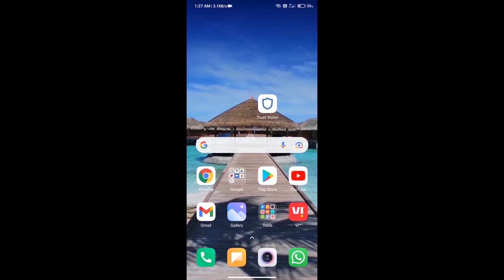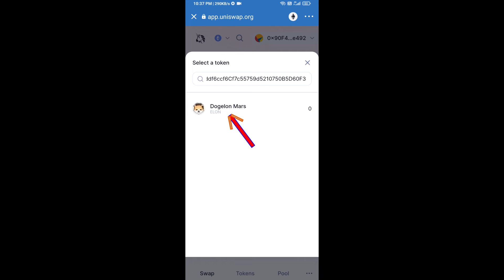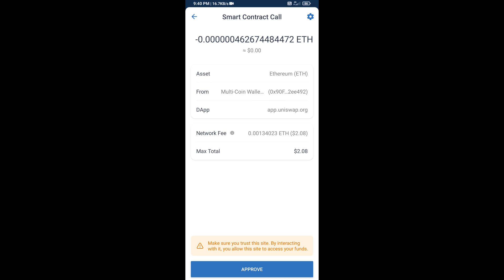How to Buy Dogelon Mars Token (ELON) Using ETH or UniSwap On Trust Wallet